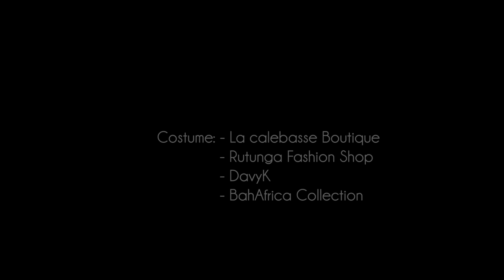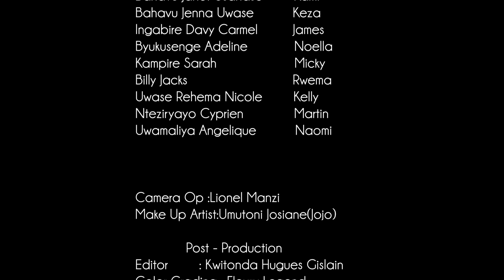IMPANGA SERIES EP10/SO2:WINYURA IY'UBUSAMO UTANYURANA N'UMUGISHA WAWE!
@IMPANGA TV @impangaseries
Impanga Series tuzaza twibanda k'unkuru zibaho muri societe tubamo burimunsi ,m'ubuzima twama twipfuza ibyiza ko bitubaho ariko n'ibibi nabyo tugomba kuza tubyakira ,
Muduhe ibitekerezo byayu muri comments uko mwabonye Episode10 ya season II  kugira turusheho kubaha ibyiza!
murakoze!